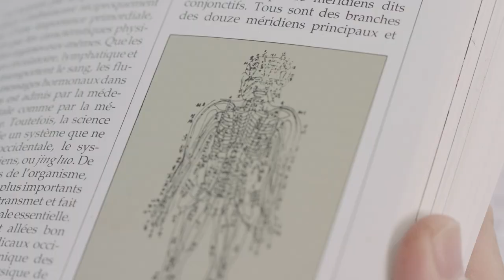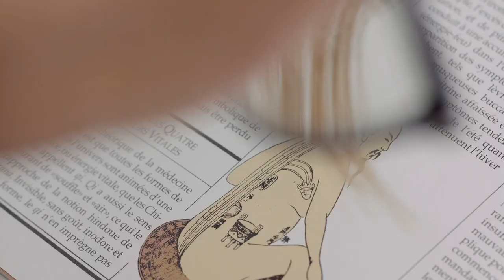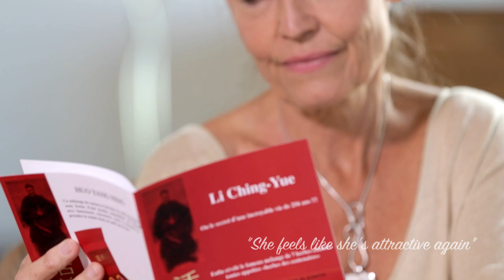HUO YANG NING